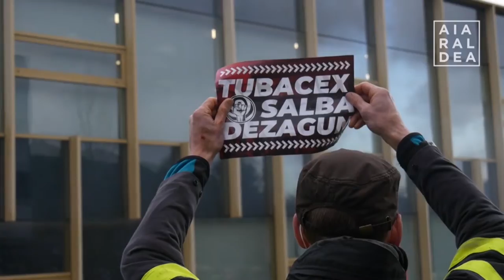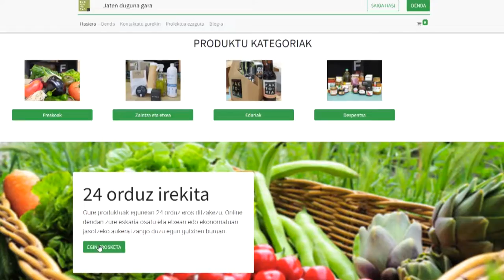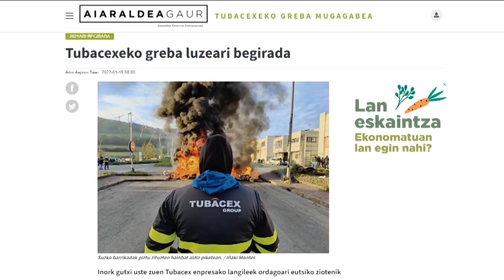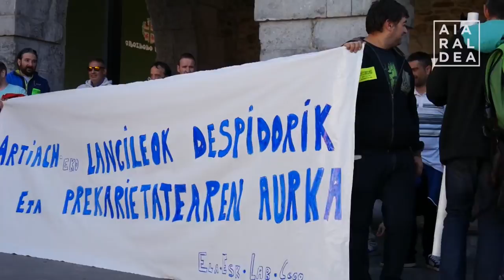Prentsa ataleko Argia Saria: Aiaraldea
Aiaraldea hedabidearentzat da prentsa ataleko aurtengo Argia Saria, Laudioko eta Amurrioko Tubacex-eko langileen greba, erresistentzia eta bizipenak hurretik kontatzeagatik. Bertako kazetariek jaso dute saria

Herriko historian mugarri diren gertaerak txikitik ere kontatzen dira. Aiaraldea.eus-eko lagunek horixe egin dute, eta ondo egin ere. Eskura dituzten kazetaritza tresna guztiak erabiliz (papera, webgunea, ikus-entzunezkoak, sare sozialak...) Laudioko eta Amurrioko Tubacex-eko langileen greba, erresistentzia eta bizipenak hurretik kontatu, hedatu eta galdera berriak sortu dituzte.

Eta horrek saria merezi du.

Esker ona adierazi nahi diegu 2022. urteko argia sariak babestu dituzten eragileei:

- Arabako Foru Aldundia
- Bizkaiko Foru Aldundia
- Emakunde
- Eusko Jaurlaritza, Kultura eta Hizkuntza Politika Saila
- Gipuzkoako Foru Aldundia
- Kutxabank
- Laboral Kutxa
- Mondragon Korporazioa
- Nafarroako Gobernua, Euskarabidea